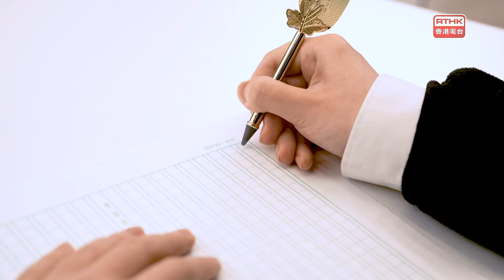致基本法的信：信仰自由的力量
由佛教孔仙洲紀念中學呂遠劍同學分享致基本法的信。

聯合製作：政制及內地事務局、香港電台
協助製作：基本法基金會